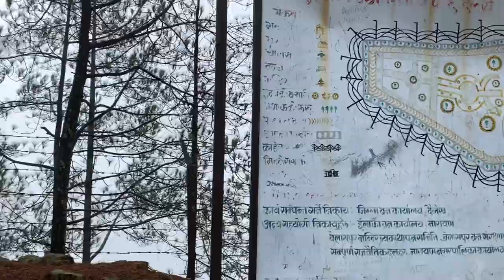दैलेखमा अवस्थित बेलासपुर बटुक भैरव मन्दिर | Belaspur Batuk Bhairav Mandir, Dailekh Belaspur.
Bilaspur Batuk Bhairav Temple is a famous temple in Dailekh district.  This temple is located in Billaspur hill under Narayan municipality, the headquarters of Dailekh district.
Another name of this temple is Bilaspur  Bhairav Temple and many of people say Bilaspur Temple in Dailekh. This temple is considered to be of great importance, which was introduced by the Khasa kings of Bilaspure during the Baise kingdom period to worship as a family deity.
Bilaspur was known a small kingdom country in history. Where this kingdom was most powerful and make many soldier for protect this place. many of history are found in this place. The most famous history is once a queen in this place.
 She was married from Jumla kingdom and that time she talked about the bad effects are seen in Bilaspur kingdom to his parents then the king of jumla kingdom which was her father gave the statue of Bhairav God. The she was established the tample known as Bilaspur Batuk Bhairav Tample. Till now the temple is construct new way and manage much better. Many of people are visit in this place for pray for Bhairab God.
Now a days this temple is so much famous all around the Dailekh District.
If you know more about this place and temple please share in comment section.

Batuk Bhairav temple Surat
Bhairav Mandir in Patna
Batuk Bhairav pic
Bhairav mandir in jamshedpur
Bhairav Mandir in Meerut
Batuk Bhairav temple In Thane
Batuk Bhairav Mandir in hyderabad
Batuk Bhairav Temple Pune.